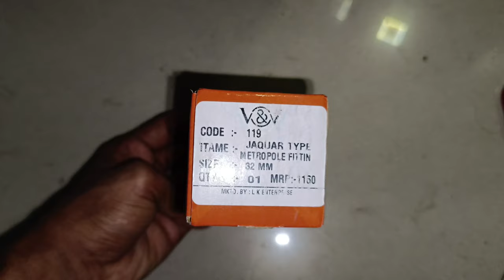how to repair leaking Metropole flush